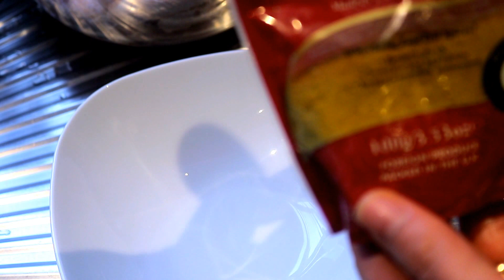Chicken Wings Kebab | کباب بال مرغ